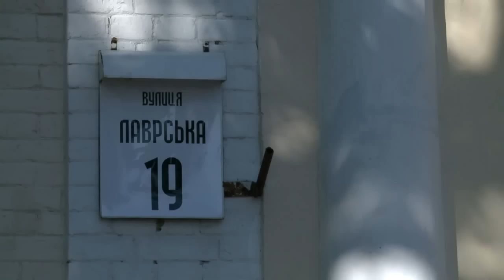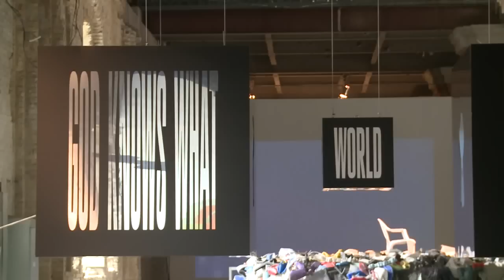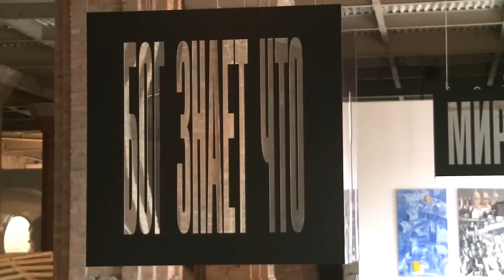Арт city выпуск №1 (10.06.2012)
Киевская Биенале глазами европейцев - эксклюзивное интервью с Фабио Кавалуччи!
Примитивное искусство и мэтры мирового масштаба в музее Гончара в Киеве. Сновидения в искусстве  - какие кошмары мучают современных звезд арт бизнесса!!!
Телеканал "Тонис" Вс.14.30,
Над программой работали: Катерина Рай, Наталия Катериненко, Андрей Вашкив, Катерина Клименко.